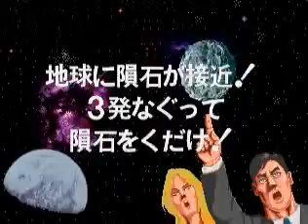Sonic Blast Man Arcade Hard Stage